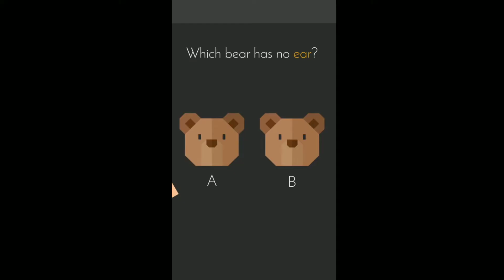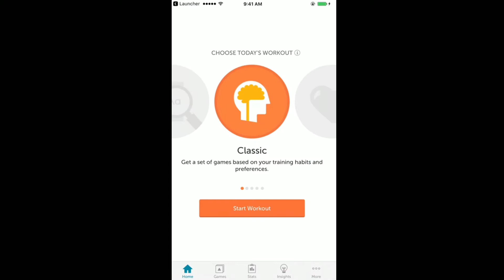Top 5 Brain Training Apps and Games 2020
This channel is owned by StrikerZ and RebornGamer.